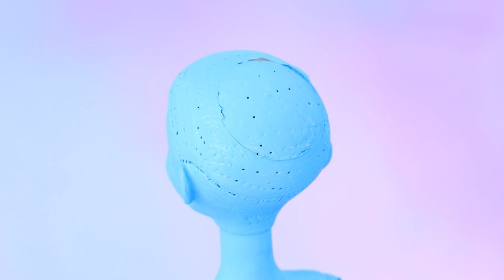Avatar Büyüyor / 31 LOL OMG Kendin Yap Projesi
Pandora’da yaşam hem karada hem de su altında aktiftir! Lider Eitukan'ın kızı küçük Neytiri büyüdü, ejderhalarla arkadaş oldu, ve hayattan keyif aldı. Ama kızın kaderinde yakında yakında sevgilisiyle tanışmak var... Hayatı nasıl sonuçlanacak? Hadi öğrenelim.

Gerekli Malzemeler:
• silikon tabancası
• akrilik boya seti
• el işi makası
• sanat fırçaları
• maket bıçağı
• cetvel
• cımbız
• kumaşlar
• siyah iplik
• eva kağıdı
• payetler
• kahverengi ten rengi
• siyah dantel
• boncuklar
• olta
• jel oje ve manikür lambası
• sahte deri
• eski eldiven
• metal takı malzemeleri
• kuş tüyleri
• boncuklar
• metal halkalar
• suşi matı
• çiçek ızgarası
• yapay yapraklar
• şişler
• tahta çubuklar
• süsleme taşları
• takı çivileri
• kuş tüyleri